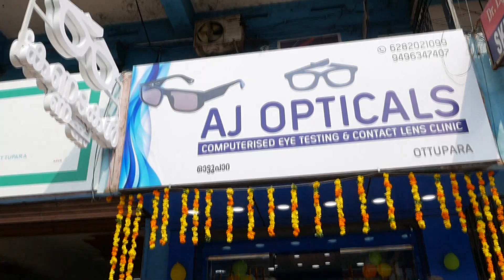എൽ.ഡി.എഫ് എരുമപ്പെട്ടി വെസ്റ്റ് തിരഞ്ഞെടുപ്പ് കമ്മിറ്റി ഓഫീസ് ഉദ്ഘാടനം നടന്നു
VCV NEWS

VCV NEWS CHANNEL
Wadakkanchery, Thrissur